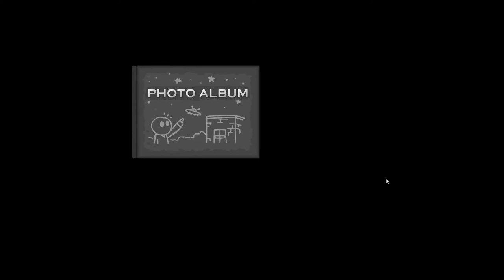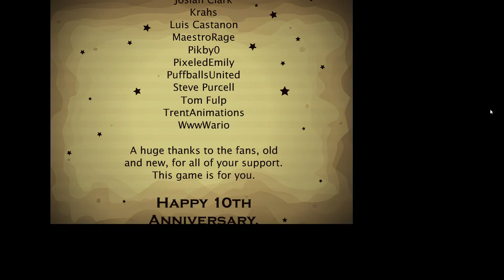Riddle Transfer 2 photo album